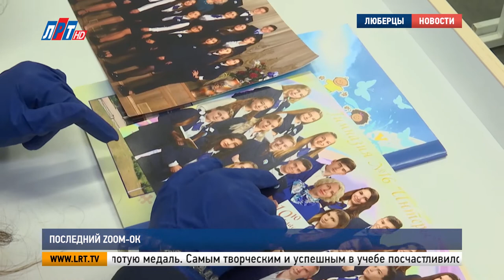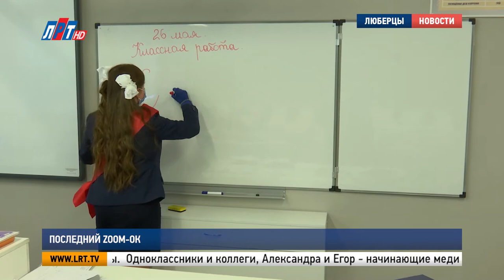Последний zoom-ок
Последний звонок 2020 точно войдет в историю. Впервые нежный и трогательный праздник прошел в онлайн-режиме. Но это не значит, что не было торжеств. Детские воспоминания, поздравления и пожелания - выпускники передали через экраны.

Анна Троян, корреспондент:
"Школьный майский двор совсем не такой, как обычно. Везде пусто, нет смеха школьников и звуков последнего звонка, но выпускники не отчаиваются. Но выпускники не отчаиваются. Учиться онлайн уже привыкли, а значит, и прощаться придется тоже, в сети.."

Стихи, напутственные слова учителей и слезы родителей. От смены формата последний звонок не стал менее трогательным.

Учителя в своих кабинетах, ученики и родители по ту сторону экрана - дома. Уже ззнакомый для всех формат. Самоизоляция успела научить школьников искать во всем свои плюсы. В актовом зале мало места – в сети поместятся все. Тысячи зрителей присоединились к трансляции последнего звонка в Люберцах.

Владимир Ружицкий, глава г.о. Люберцы:
"Я хотел бы искренне поздравить наших выпускников. Я хочу, чтобы вы искренне гордились дружбой, которая зародилась в младших классах, в школе, чтобы вы не забывали школу, не забывали своих наставников. В добрый путь, дорогие наши выпускники! Пусть ваши планы сбудутся.."

«Прощай, школа!» в этом году сказали 1400 люберецких выпускников. Среди них 170 - претенденты на золотую медаль. 0407 и далее подсъемы Самым творческим и успешным в учебе посчастливилось стать ведущими уникального праздника на отдельных, внутришкольных линейках, и снова побывать в стенах родной школы.

Александра Копцева, выпускница гимназии No16 «Интерес» г. Люберцы:
"На самом деле, мы все очень расстроились, что выпускные и последний звонок отменяются. Я очень долгот готовилась к выпускному, мы с мамой выбирали платье. Я очень рада, что у меня была возможность увидеться хотя бы с Егором, мы вместе с пятого класса.."

Одноклассники и коллеги, Александра и Егор - начинающие медийщики, выпускники гимназии «Интерес» и школьного телевидения. За месяцы разлуки соскучились по «живому» общению. Обсудили грядущие экзамены и незабываемые школьные годы.

Егор Уксусов, выпускник гимназии No16 «Интерес» г. Люберцы:
"Во время карантина мне очень не хватало общения с друзьями, товарищами, мы очень соскучились. После карантина мы все соберемся и по-человечески отпразднуем выпускной.."

Тяжело прощаться с выпускниками тем, кто воспитывал ребят все эти годы. На онлайн-линейках чувства переполняли  педагогов.

Оксана Попова,  классный руководитель 11 «М» гимназии No16 «Вектор» г. Люберцы:
"Скучаю, очень скучаю. Жаль, что после последнего урока не могу их обнять, пожелать им вживую удачи, успехов, с каждым отдельно поговорить, дать каждому свой совет.."

«Корона-выпуск», как говорят школьники, точно войдет в историю. У такой линейки даже появилось собственное название – «зумок». Несмотря на удаленный формат, учителей усыпали цветами, праздник удался, а самый трогательный момент церемонии, звонок колокольчика, все-таки прозвенел.